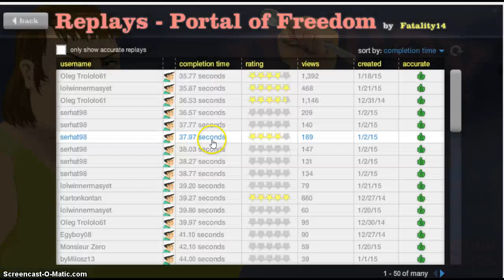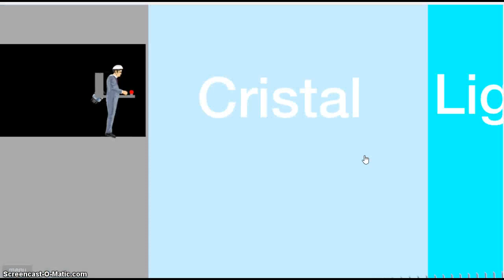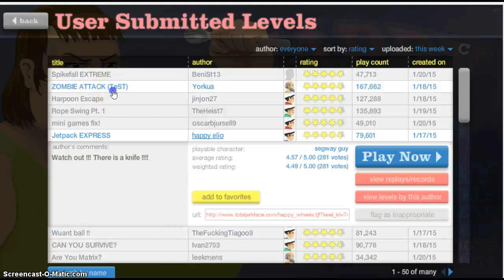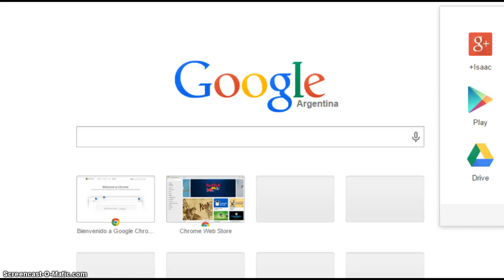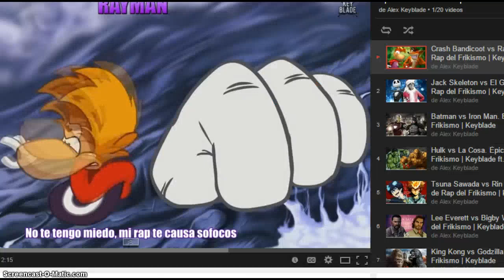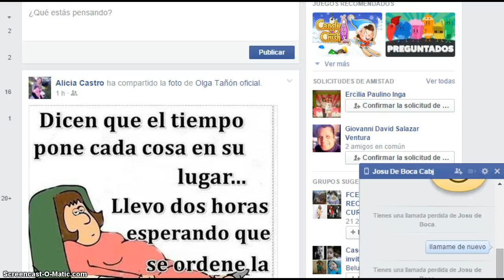happy wheells ep 1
siiiiiiiiiiiii